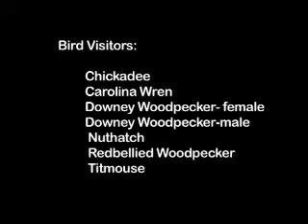Visitors at Window Suet Feeder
Video through window of visitors to suet feeder